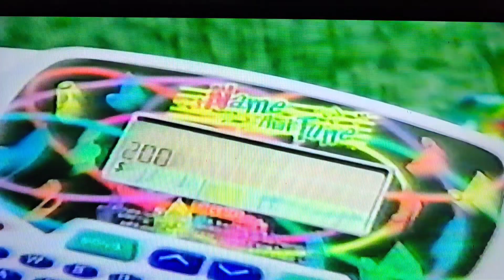Students Who See Farm Animals